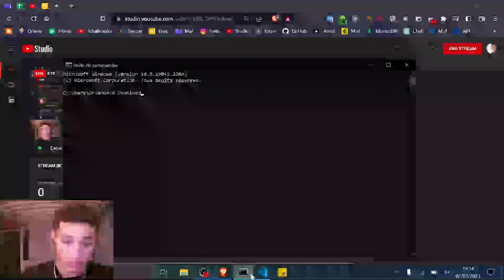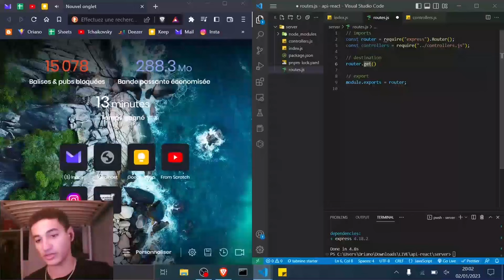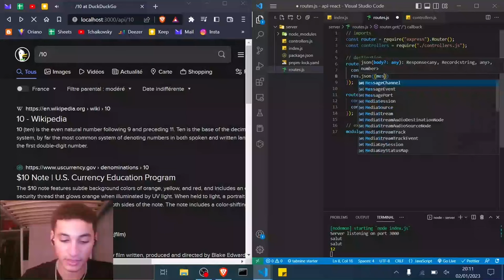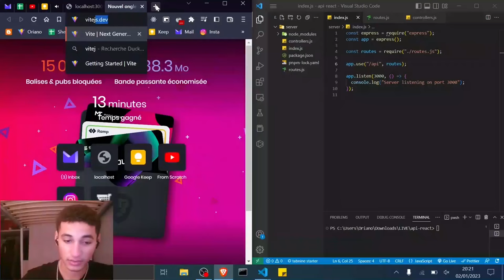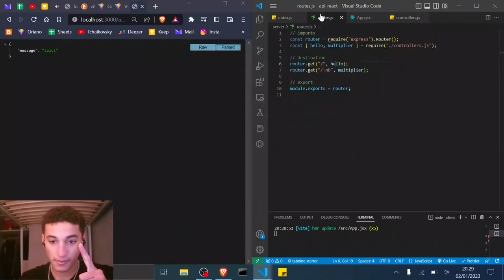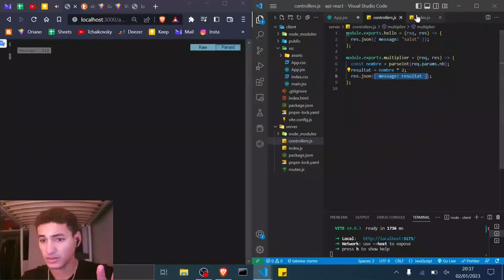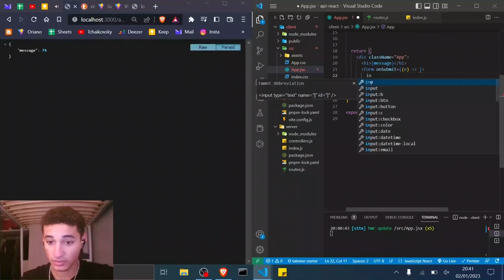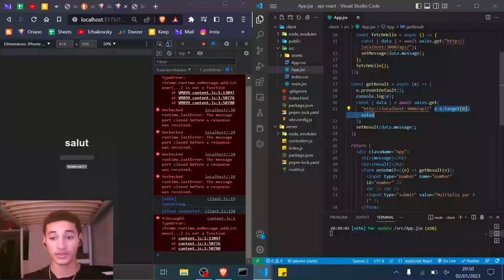Apprendre NodeJS et ReactJS : Créer ton premier site FULL STACK !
Apprendre NodeJS de A à Z: Formation complète pour débutants
Vous souhaitez apprendre NodeJS pour créer des applications web de haute qualité ? Cette formation complète est faite pour vous ! Au cours de ce tutoriel, vous découvrirez toutes les bases de Node.JS, de l'installation à la création de votre première application web. Nous aborderons également les sujets avancés tels que la gestion des fichiers, la communication avec les bases de données, la création d'une API RESTful, et plus encore.

Cette formation est destinée aux débutants complets en NodeJS et ne nécessite aucune expérience préalable en programmation. Nous utiliserons des exemples concrets pour vous aider à comprendre les concepts clés de NodeJS et à les appliquer dans des projets réels.

En suivant cette formation, vous serez en mesure de créer vos propres applications web avec NodeJS, que ce soit pour des projets personnels ou professionnels. Nous vous guiderons pas à pas tout au long du processus, en vous fournissant des conseils pratiques et des astuces pour vous aider à réussir.

N'attendez plus pour apprendre NodeJS et prendre en main le développement web !

00:00 Présentation du projet full-stack
00:15 Création du backend Node et express JS
06:30 Création des API GET
14:47 Création du frontend React JS avec ViteJS
17:20 Appel de l'API GET avec Axios
21:20 Paramètre CORS pour autoriser l'appel des API
24:50 Appel de l'API GET avec Axios (suite)
27:35 Création du formulaire JSX
29:20 Appel de l'API GET avec Axios et paramètres d'URL
32:15 Explication du fonctionnement de l'application full-stack NodeJS / ReactJS